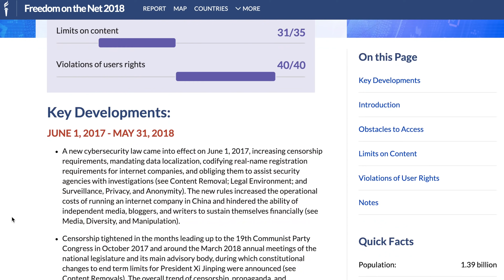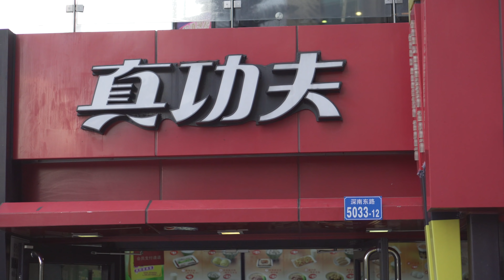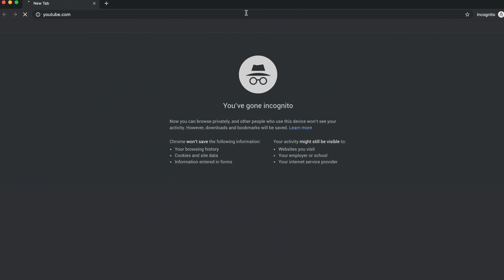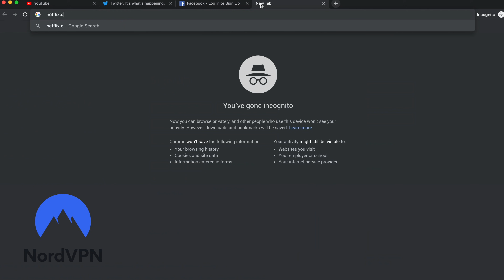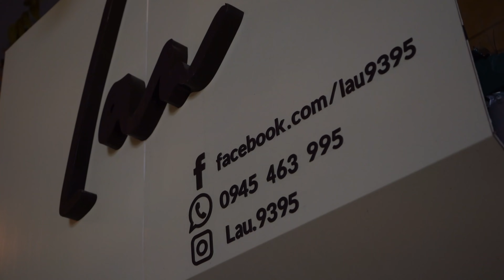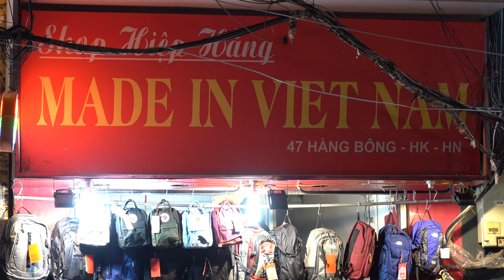How Hard Is It To Live With Censored Internet?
In Vietnam,  the internet is controlled, but not nearly to the level of China. Today we talk about how internet censorship actually affects your life.

10,000 km. on motorcycles across China's unexplored northern provinces. The Russian border, Inner Mongolia, and even North Korea!